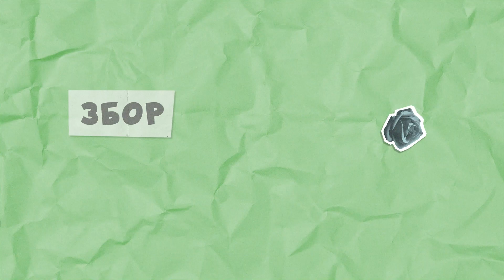Potocinja 2023 - Simpatija - Iskra Nikolov - (Lyrics Video)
Label and copyright: Pap Produkcija – Potocinja

Muzika: Miroslav Pap
Tekst: Oliver Pap
Aranzman: Miroslav Pap

Zabraneto kopiranje i postavuvanje audio/video materijali na drugi kanali!